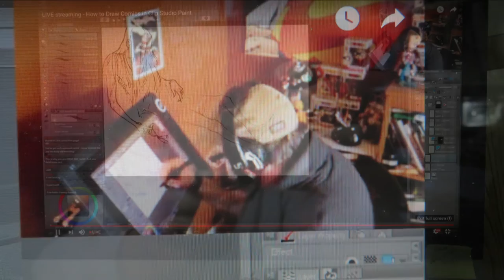The Turkey and Bob Crum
Painting the Turkey while listening to Bob Crum on YouTube